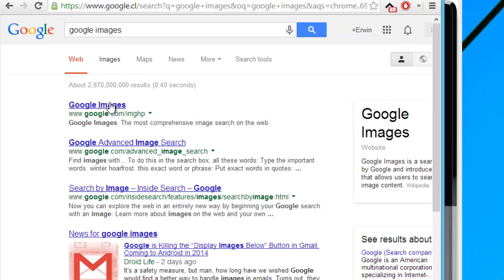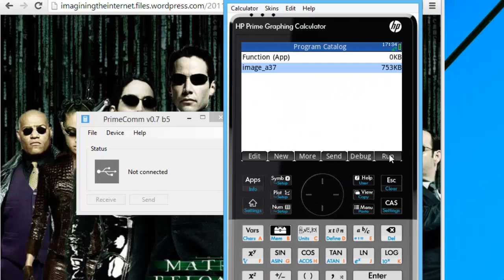Sending photos/images to your HP Prime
[es]: Imágenes en la calculadora HP Prime